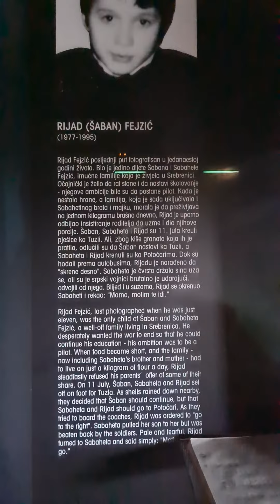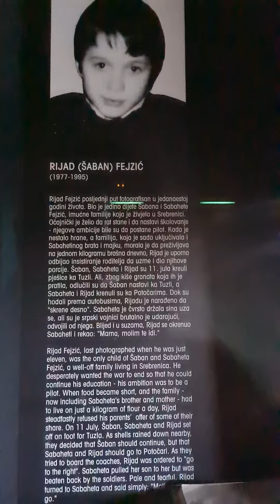Story of Rijad Saban Fejzic - Srebrenica